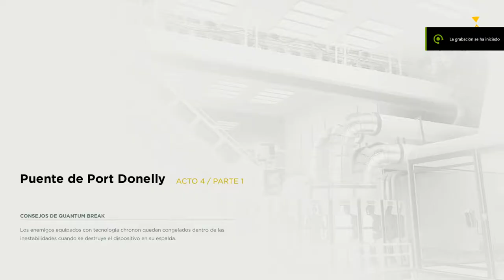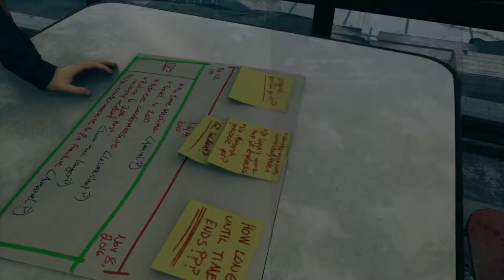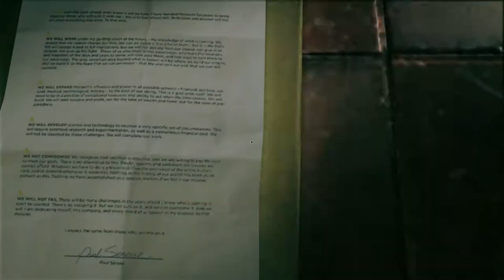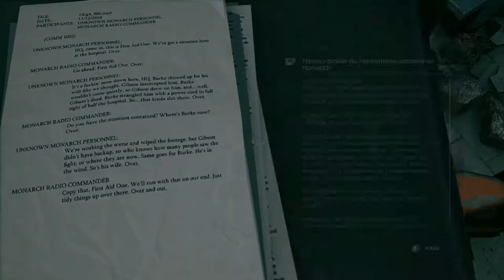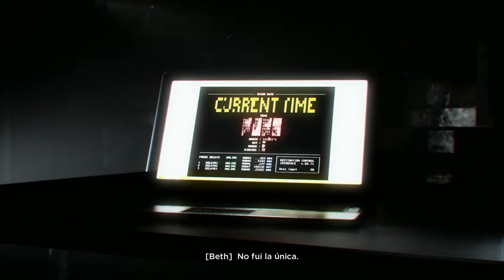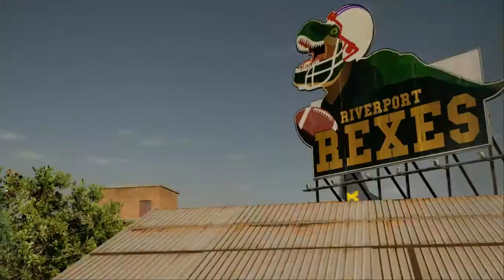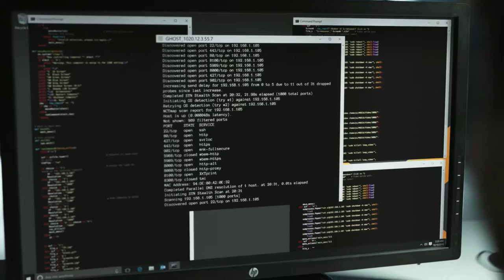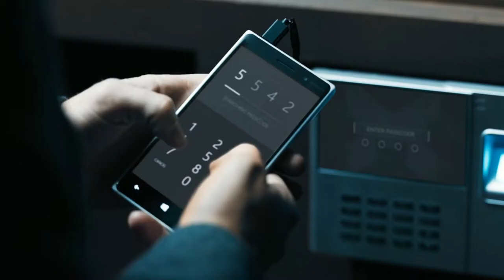Quantum Break |#4 | PC | Espa | Gameplay | Sin Comentarios | i5 8500 | GTX1070 SC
Como consecuencia de una fracción de segundo de destrucción que resquebrajó el mismo tiempo, dos hombres descubren que obtuvieron poderes extraordinarios. Uno de ellos puede viajar en el tiempo y pondrá todo lo que está a su disposición por controlar este poder. El otro usará sus nuevas habilidades para derrotarlo y reparar el tiempo antes de desgarrarse por completo. Ambos enfrentarán enormes obstáculos y tomarán decisiones dramáticas que determinarán el futuro. Quantum Break es una experiencia única; en parte un videojuego y en parte una serie de acción con un elenco estelar, incluyendo a Shawn Ashmore como el héroe Jack Joyce, Aidan Gillen como su némesis Paul Serene y Dominic Monaghan como el hermano genio de Jack, William. Quantum Break ofrece una narrativa brillante, personajes intensos y giros dramáticos, elementos que han hecho de Remedy Entertainment lo que es. Tus elecciones en el juego afectarán el resultado de esta rápida fusión entre juego y serie, y le darán al jugador una experiencia de entretenimiento totalmente única.

    Mínimo:
        SO: Windows 7 - 64 bit
        Procesador: Intel Core i5-4460, 2.70GHz or AMD FX-6300
        Gráficos: NVIDIA GeForce GTX 760 or AMD Radeon R7 260x

    Recomendado:
        Procesador: Intel Core i5 4690, 3.9GHz or AMD equivalent
        Gráficos: NVIDIA GeForce GTX 970 or AMD Radeon R9 390